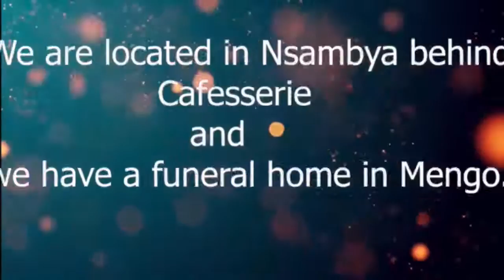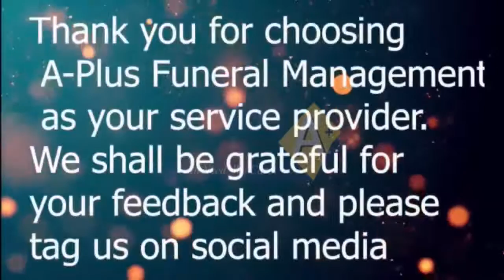Celebrating the Life of the Late BWAMBALE EZIRON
BRIEF BIOGRAPHY OF BWAMBALE EZIRON

Date of Birth: 29th December 1929
Date of Death: 5th January 2022
Parents: Bintu and Tunansi
Wife: Caroline and Tereza

Siblings
• Eria Malimali Bintu
• Amos Bintu Malimali
He is survived by children and many grandchildren
Education Background
• Bwera Primary School Kasese
• Katwe Kabatooro Primary School
• Kabalore Junior Fortportal
• Makasule School
• Nsamizi Training Institute

Career Background
• Interpreter DC
• Ministry of Culture in Uganda
• Counsellor in Busongola Sub-county in Kabalore
• He was one of the LEGCO member when he went to London
to represent Uganda in the becoming Independent
in 1962
• He was a member of UPC in Uganda Parliament
• He worked as a minister of Culture and Community Development